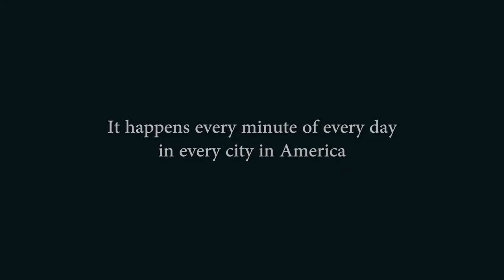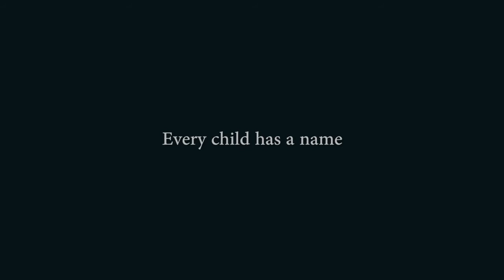I Am Jane Doe - About Child trafficking on Backpage.com - Trailer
I AM JANE DOE chronicles the epic battle that several American mothers are waging on behalf of their middle-school daughters, victims of sex trafficking on Backpage.com, the adult classifieds section that for years was part of the iconic Village Voice.

Narrated by Academy Award-nominee Jessica Chastain, directed by award-winning filmmaker Mary Mazzio, and produced by Mazzio and Academy-Award nominee, Alec Sokolow, the film is a gut-wrenching human story and fresh look at a social and legal issue that affects every community in America.